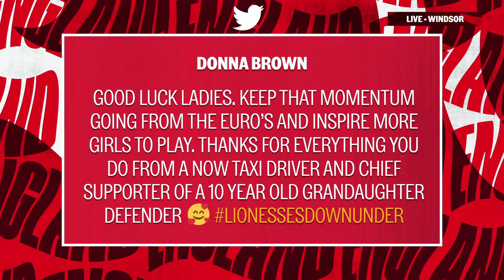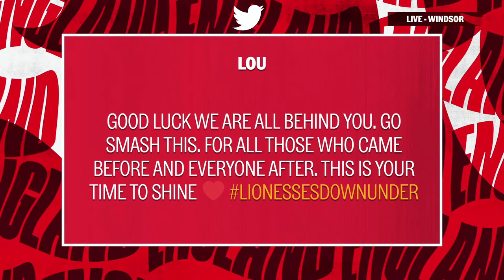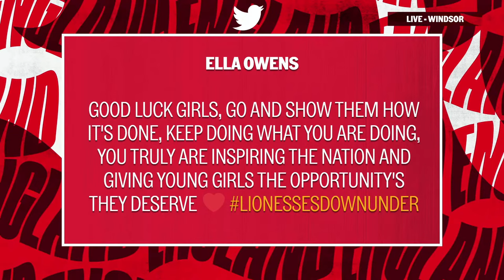Daly's box of cables & Bronze on World Cup excitement 🔌 🏆 | Lionesses Depart for Australia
The Lionesses departed for the World Cup in Australia and we were there to wave them off live as Rachel Daly, Millie Bright, Lucy Bronze and more joined Kyle Walker and Abbie McCarthy.